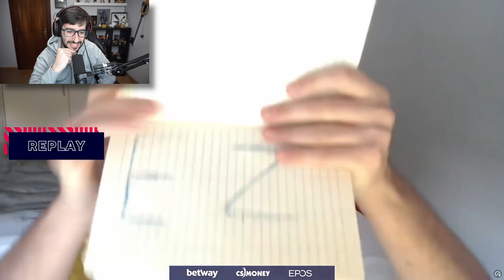LAS MEJORES JUGADAS A CUCHILLO DE CS:GO EN 2020